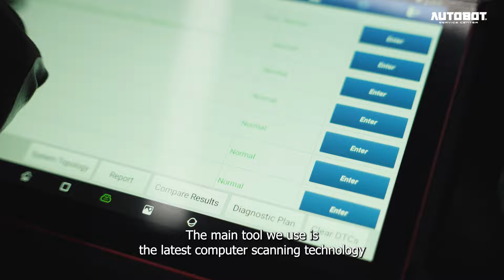Autobot Service Center 22 Points Inspection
Experience advance and whole new PMS needs right here at our Autobot HQ+

Get ahead of the game on your vehicle’s performance with the help of our 22 Point Inspection and top of the line services. We offer wide variety and flexible routine check that will ultimately benefit you and your ride.
Find the best schedule for you or simply walk in right in for us to cater to your PMS needs. Your Rig, Our Care!!! 🙏🏻🙏🏻🙏🏻

Autobot Offroad HQ+ 🏕
📍77 Rd. 20, Project 8, QC

Autobot Offroad HQ (Main)
📍 65 Rd. 20, Project 8, QC